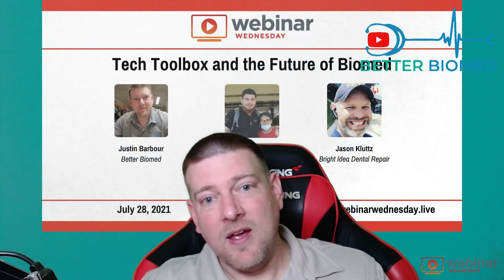Live Q&A Webinar with YouTube Content Creators: The Future of Biomed Training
This Wednesday July 28'th at 1PM Central / 2PM Eastern Time, I will be one of three YouTube content creators that will be in a panel for questions and answers about our career, making videos and running a side hustle.

Event Hosted By MedWrench!